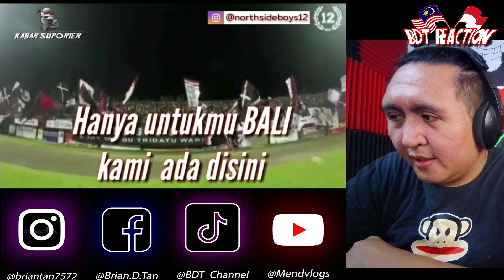🇲🇾REACTION🇮🇩TOP 13 YELYEL TERBAIK LIGA INDONESIA